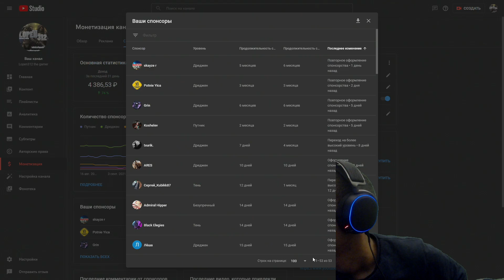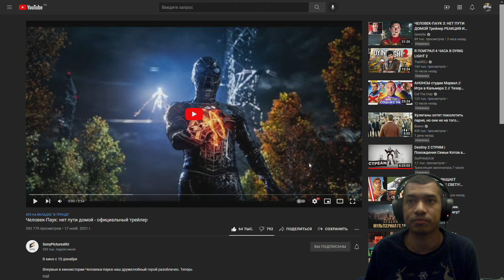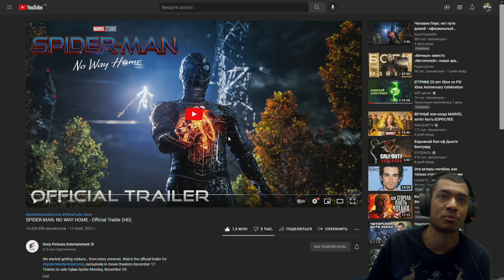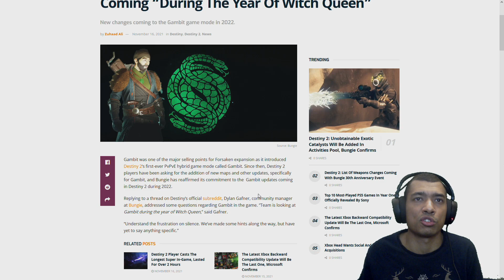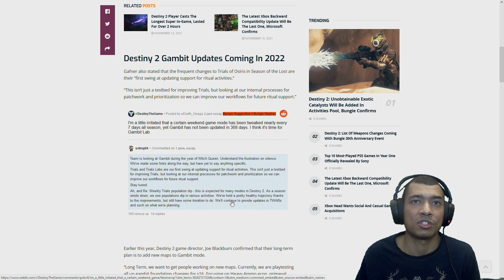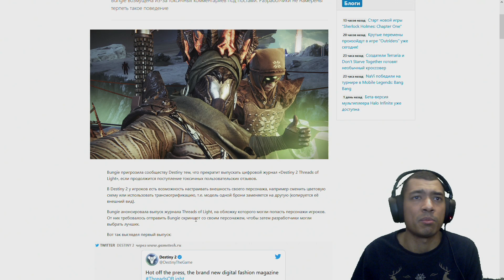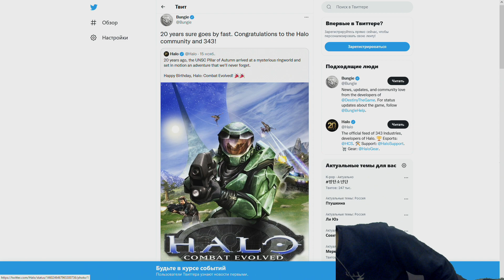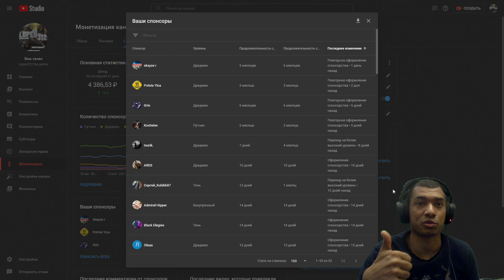Destiny 2 | Гамбит улучшат в Королеве-Ведьме | Человек Паук: Нет Пути Домой, смотрим 2 трейлер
4) ZPF4 - на скидку 30% от 3000₽ на первый заказ из раздела "Зоотовары"
5) PTR102 - на скидку 700₽ от 2000₽ Скидки на первый заказ в продуктомат (самовывоз)

Таймкоды:
00:00 Темы видео
02:26 Смотрим 2 трейлер человека паука
10:40 Bungie высказалась о гамбите
16:50 Проблему с двойным лутом в сумраках поправили
17:45 Проблемы с цифровым журналом
20:00 20-летие Halo
21:44 Bungie продолжает тизерить тваб об абилках
23:55 Ожидается бафф Последнего Слова?